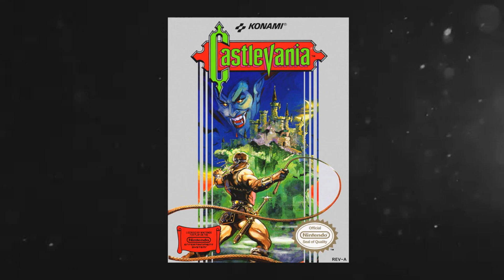Castlevania Metal Medley (NES) - Neogeofanatic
Castlevania (NES) STAGE BY STAGE METAL MEDLEY !

All instruments (Synth, organ, piano, drums, bass and guitars) are made by me.

MATOS/GEAR : Charvel Black Mamba, Fractal Axe FX2, Timber Tones plectrums, Superior Drummer 2, Ibanez 5 strings bass guitar.

I don't have tabs, it was all done by ear. Je n'ai pas de tabs, tout a été fait à l'oreille.

(Petite explication :
J'avais réalisé ce medley quand tout à coup le panaris s'en est mêlé, empêchant tout tournage pour ces 9 minutes de musique. Le seul choix qu'il me restait était de l'enregistrer morceau par morceau sans faire de vidéo, en faisant des pauses à cause du bobo. J'ai hésité assez longtemps avant de la mettre en ligne à cause de l'absence de visuel donc, mais les quelques personnes qui l'ont écouté on trouvé ça dommage de ne pas le faire (n'est ce pas Mr. Dutalloir? ;) ) et au final c'est de la musique avant que ce soit du visuel, à vous de vous imaginer vos propres images, des bisous ! ^^)